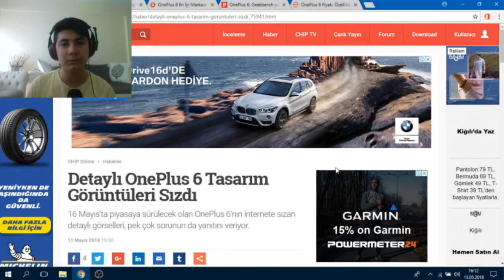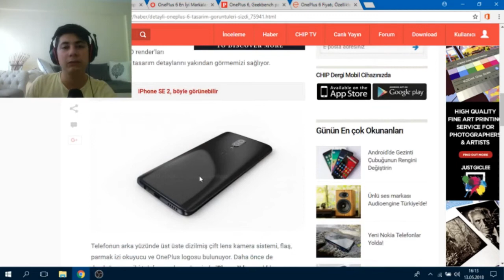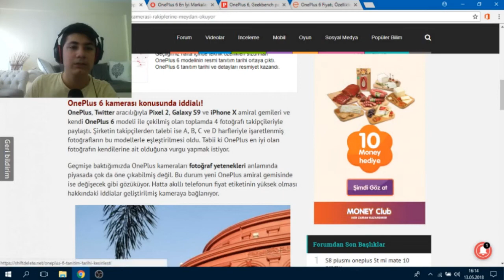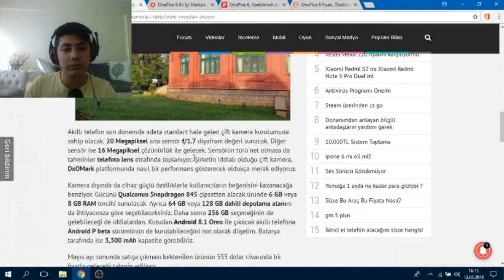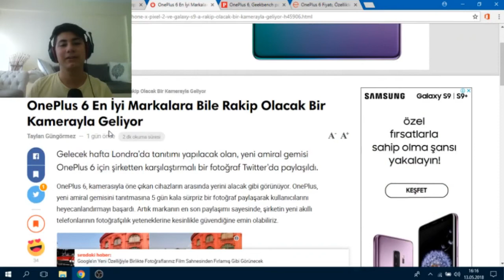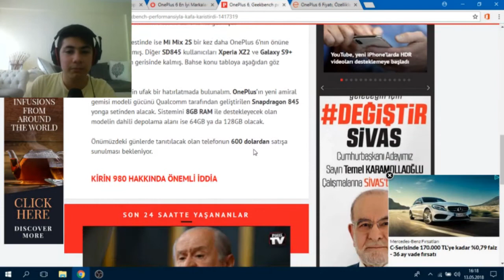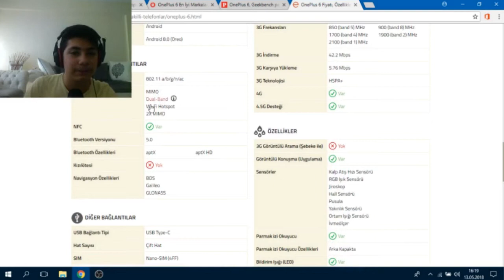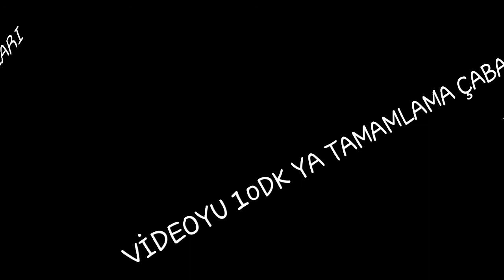Oneplus 6 Fiyatı Ve Özellikleri (Sızdırılan Bilgiler)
Oneplus amiral gemisi olan oneplus 6 nın özellikleri ne ve fiyat ına baktık oneplus ın sızdırılan bilgileri.İyi Seyirler.

➤Daha Kaliteli Videolar İçin Maddi Destek Vermek İçin Reklamlara Tıklayabilirsiniz.

➤İsmim:Buğra Öğütlü

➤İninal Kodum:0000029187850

➤Reklam Vermek Veya Ürün Tanıtımlarınız İçin

➤Merhaba Ben Buğra YouTube'a Video Yükleme Merakım 26 Ağustos 2016 Gününde Başladı Sizler İçin Küçük Küçük Elimden Geldiği Kadar Videolar Yapmaya Çalıştım Ve Birazda Olsa İlerlediysem Bunların Hepsi Sizin Sayenizde. Size Çok Minnettarım Teşekkürler.

oneplus 6 guruji,
oneplus 6 gaming review,
oneplus 6 geeky,
oneplus 6 glass back,
oneplus 6 greek,
oneplus 6 greeky,
oneplus 6 gadget guru,
oneplus 6 hands on,
oneplus 6 haber,
oneplus 6 jerry rig,
oneplus 6 leaks,
oneplus 3 6 months later,
oneplus 2 6 months later,
oneplus x 6 months later,
oneplus 6 mobile,
oneplus 6 mkbhd,
oneplus 6 marvel,
oneplus 6 malayalam,
oneplus 6 mwc,
oneplus 6 mrwhosetheboss,
oneplus 6 mobile review,
oneplus 6 mobile unboxing,
oneplus 6 model,
oneplus 6 mobile video,
oneplus 6 ne zaman çıkacak,
oneplus 6 ne zaman,
oneplus 6 notch,
oneplus 3 nexus 6,
oneplus 2 nexus 6,
oneplus 6 official video,
meizu pro 6 oneplus 3,
oneplus vs iphone 6 plus,
oneplus 3 iphone 6 plus,
meizu pro 6 oneplus 3 сравнение,
oneplus 3 6gb ram,
oneplus 6 sar,
oneplus 6 sar value,
oneplus 6 specs,
oneplus 6 spec,
slim 6 oneplus two,
oneplus 3 6-10 sot,
oneplus 6 tanıtım,
oneplus 3 tekken 6,
oneplus 6 unboxing,
oneplus 6 vs iphone x,
oneplus 6 video,
oneplus 6 vs mi 7,
oneplus 6 vs 5t,
oneplus vs iphone 6,
iphone 6 v oneplus 3,
oneplus 3 vs 6,
oneplus 3 v nexus 6p,
oneplus 3 v iphone 6s,
oneplus 3 v 6p,
oneplus 6 youtube,
oneplus 6 128gb,
oneplus 1 vs iphone 6 plus,
oneplus 1 vs nexus 6,
oneplus 1 64gb,
oneplus 2 vs nexus 6,
oneplus 2 vs iphone 6 plus,
oneplus 2 vs iphone 6 camera,
oneplus 2 vs iphone 6 speed test,
oneplus 2 review after 6 months,
oneplus 2 antutu 6,
oneplus 2 android 6,
oneplus 2 vs iphone 6 benchmark,
oneplus 2 64gb,
oneplus 2 64gb review,
oneplus 2 6.0.1,
oneplus 6 360 view,
oneplus 3 vs iphone 6,
oneplus 3 after 6 months,
oneplus 3 vs iphone 6 plus,
oneplus 3 vs nexus 6,
oneplus 3 vs iphone 6 camera,
oneplus 3 vs iphone 6 speed test,
oneplus 3 vs iphone 6 camera test,
6p vs oneplus 3,
6s vs oneplus 3,
oneplus 3 60fps,
oneplus 3 (graphite 64gb),
oneplus 6 4k video,
oneplus 6 600 mhz,
oneplus 6 6gb ram,
oneplus 3 6/64gb,
oneplus 3 6/64,
oneplus 6 8gb ram,
oneplus 6 91mobiles,
oneplus 6 960 fps